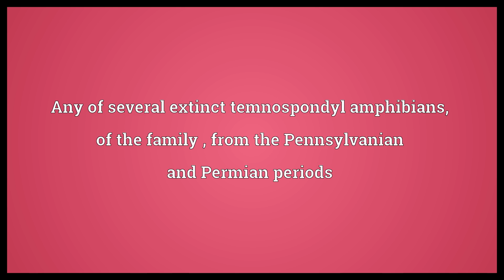Dissorophid Meaning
Video shows what dissorophid means. Any of several extinct temnospondyl amphibians, of the family , from the Pennsylvanian and Permian periods.  Dissorophid Meaning. How to pronounce, definition audio dictionary. How to say dissorophid. Powered by MaryTTS, Wiktionary